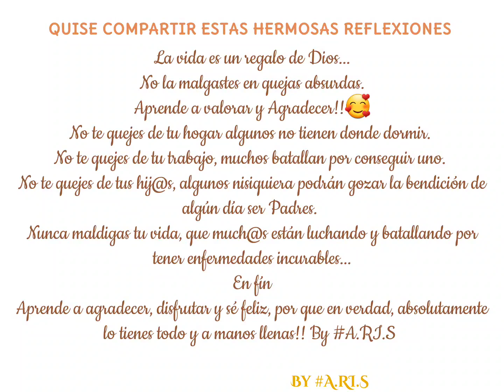MODA MODERNA * 2O23 *ELEGANTES VESTIDOS DE MUJER PARA DIFERENTES OCASIONES. VLOG 131* BY A.RI.S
Buen día y feliz comienzo de fin de semana 😊 Cómo están, que tal se sienten?? Deseo que estupendamente genial.
Bienvenid@s tod@s a nuestro encuentro entre amigas!! El día de hoy y siendo el comienzo del fin de semana, os dejo este hermoso video de relax, para deleitar vuestras hermosas pupilas y quedes con las ideas que más os gusten, sin nada más que añadir, mis mejores deseos para cada una de ustedes y sus maravillosas familias. Muchísimas gracias por la preferencia 😊 y muy feliz Viernes a tod@s.
Se os quiere mucho muchísimo ayer, hoy, mañana, siempre, por siempre y para siempre 💕 💖 BENDICIONES 🙏🙌By A.RI.S 💕 💗💋🌷🌻🍀